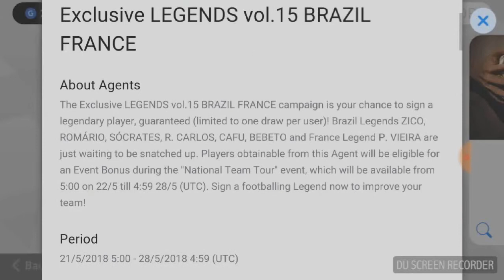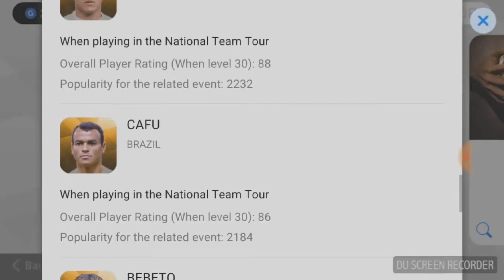MyTrick BlackBall Romario, Vieira, Carlos, Cafu in Exclusive Legends vol 15 PES2018 Android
This is just Game, The Way to getting Black Balls like this video :

* P Vieira : Just wait about 2 seconds
* R Carlos : Just wait about a second
* Cafu : Just wait about 5 seconds
* Romario : Just wait about a second with 2 Balls before Golden Ball